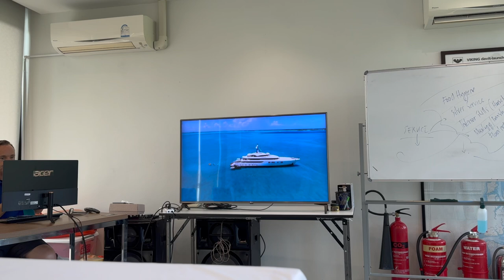Set sail as I take part in one of my final bucket list items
Want to learn more? Check out their website